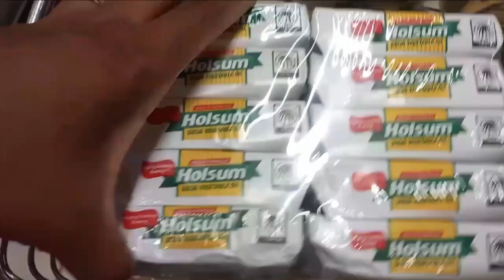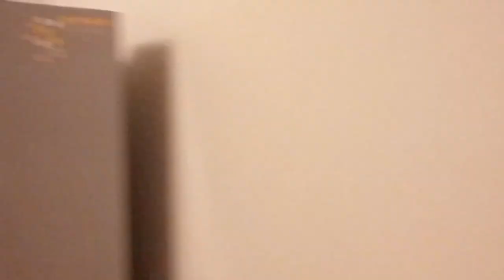Vlog Familia de 5/Tareas con niños en casa/Qué pasó con la cámara de seguridad/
🥰Holaa a tod@s! y bienvenid@s a un nuevo vlog//Por aquí les dejo un día normal y corriente en mi vida,con mi rutina como mamá de tres niñ@s hermos@s!
Les enseño un poquito más sobre mi y mi realidad, en la que no todo es perfecto!🙄

Un beso y hasta el próximo Vídeo!!🥰😘♥💋
MIL GRACIAS POR ESTAR AHÍ DÍA A DÍA!
MUAKKKKKKKK!💞

💕 ¡Espero te diviertas conmigo! 💕

👉CANAL DE COCINA: Dana Kuki Kitchen
👉CANAL DE BELLEZA: Dana J. Beauty